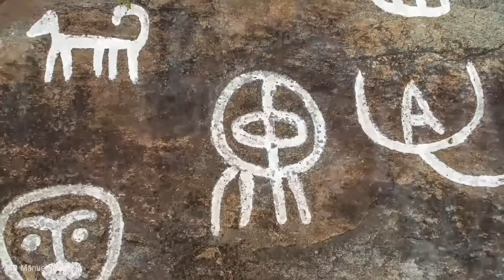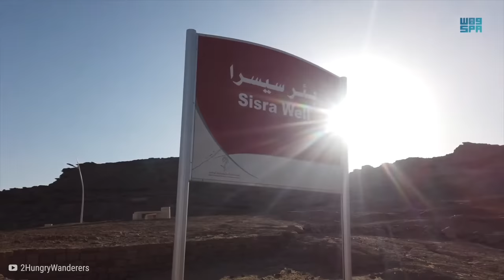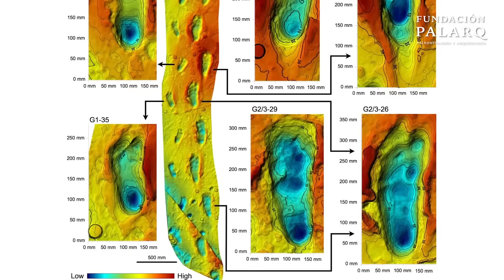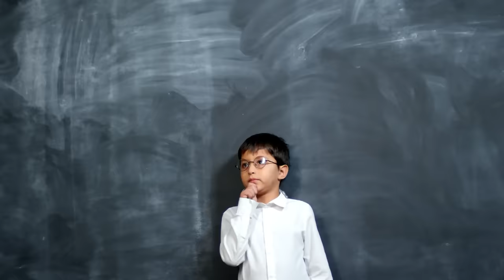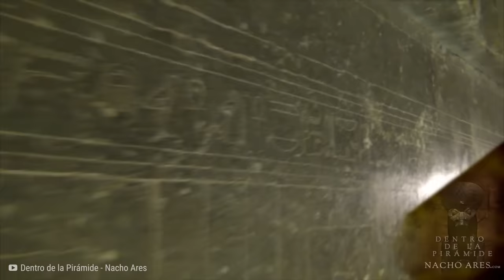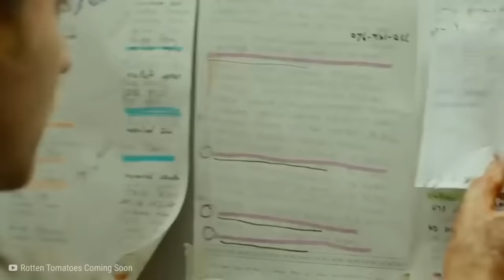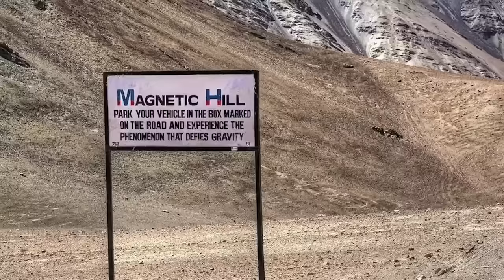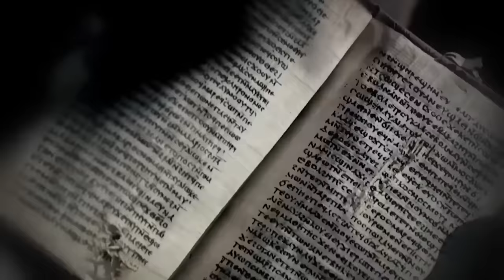El Nuevo Descubrimiento En Arabia Que CONMOCIONA al Mundo Entero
💀ARABIA REVELA ESTO!

👨🏻‍🔬Arabia Saudita es un reino que contiene vastas extensiones de desierto. Y no se puede negar que ha sido escenario de descubrimientos impactantes. Desde un mapa que conducía a la tierra santa, hasta el Monte Sinaí.